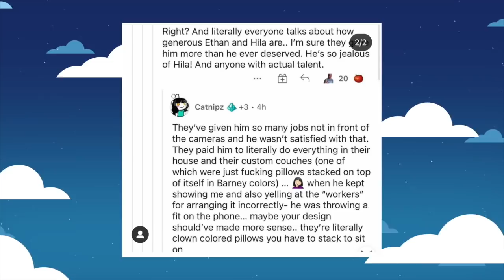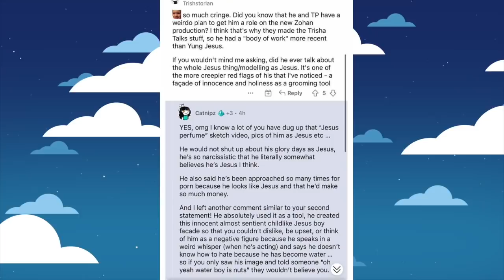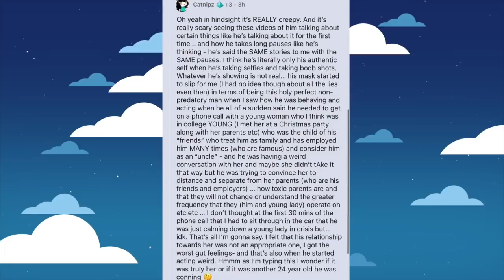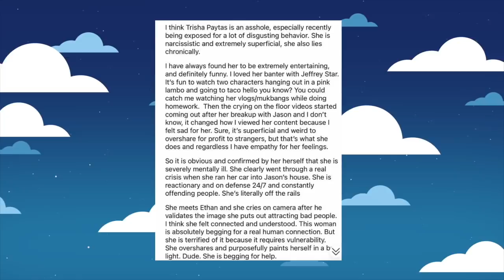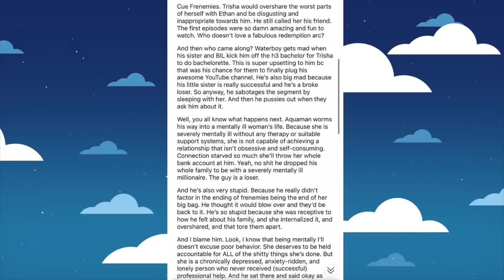Moses Ex Girlfriend EXPOSES More Lies & That He’s USING Trisha..